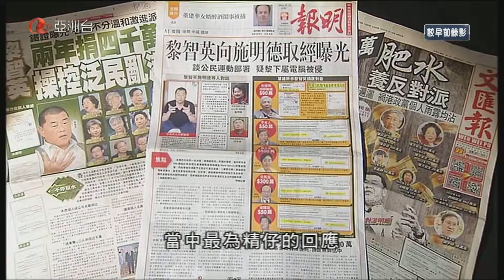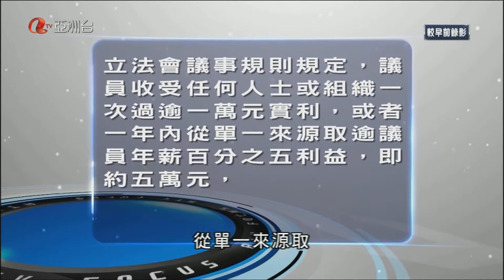我係金鈴：代收藉口 080814 165859